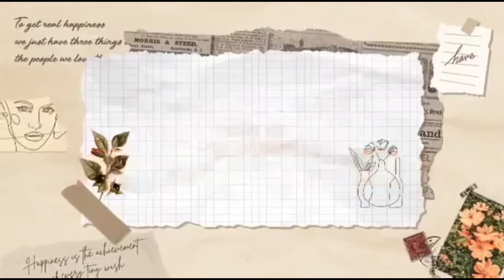Carrot and orange juice recipe for brighter skin and boost imune system | Mama M's TV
ingredients:
3 pcs of carrots
2 Oranges
no sugar added
 some honey (optional)
then well get 2 glasses of fresh juice